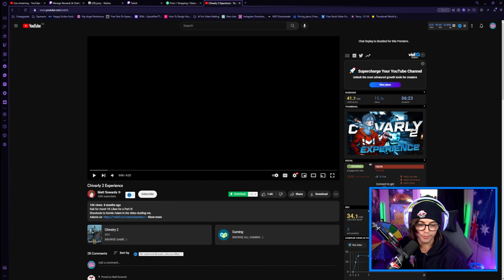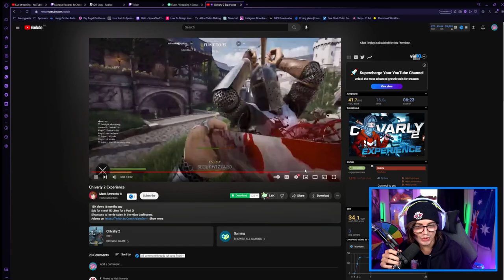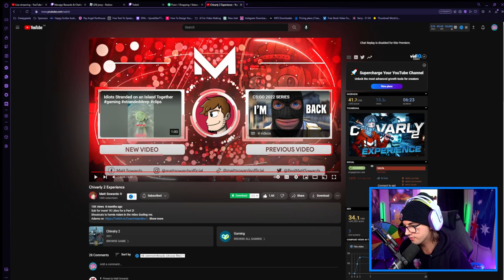Spooksterttv Reacts to Matt Sowards - Chivalry 2 Experience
Big Shoutouts to him for sharing my video on stream ❤️

Much love to all of you reacting and showing your support! ❤️